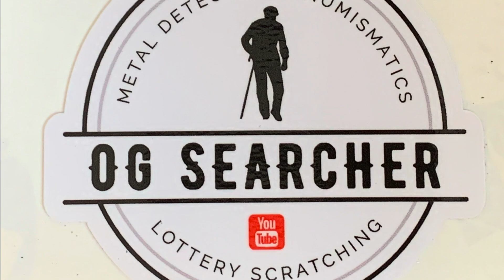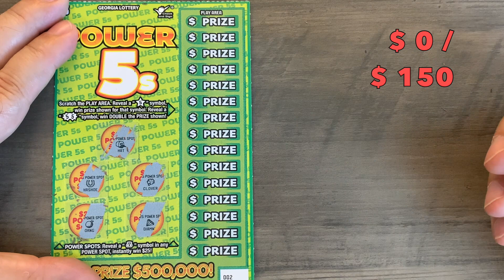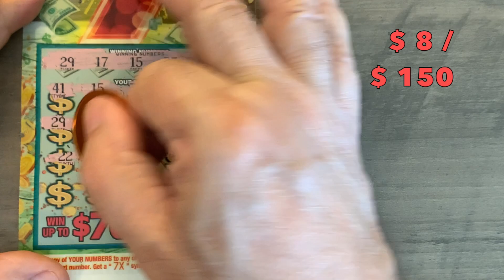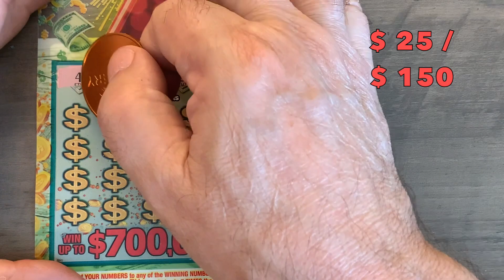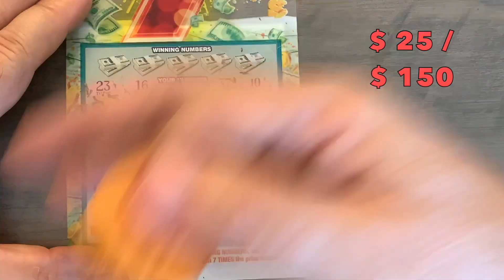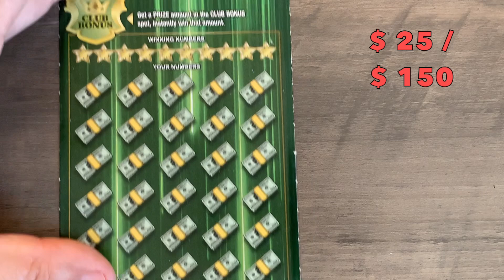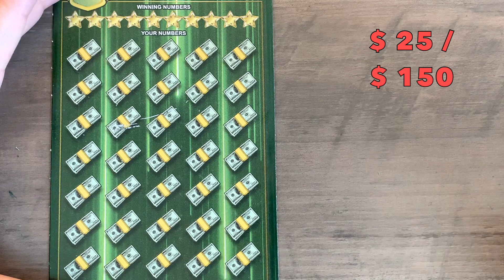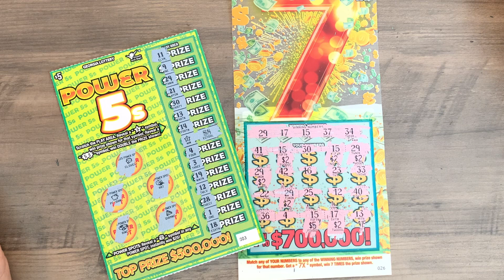Three State Battle ~ Georgia ⬆ Next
Second of a Three State Challenge Pitting Kentucky, GEORGIA & Tennessee Lotteries against each other in a $150 Scratch Off Battle.